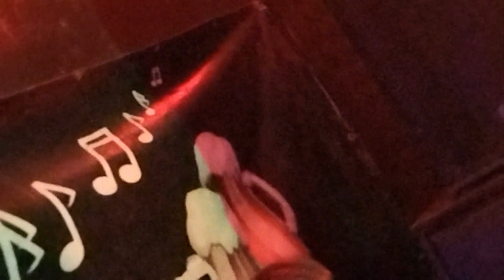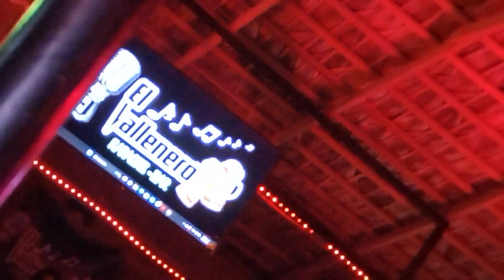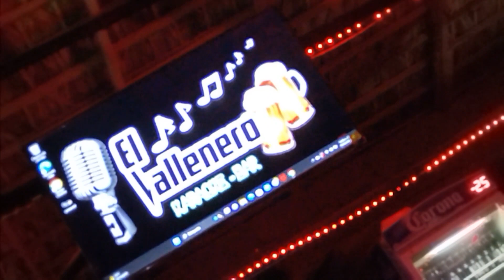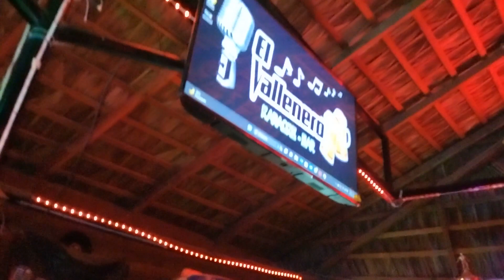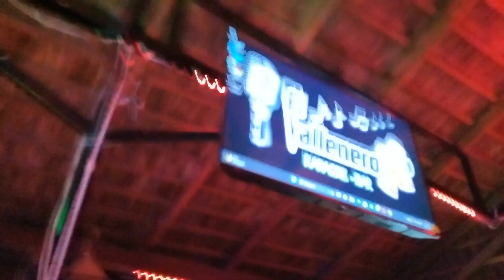Dj Damas Vallenero Amor y Amistad Night labb vs Diabla